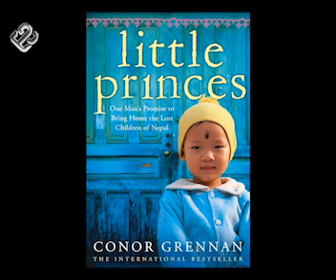Book Summary of Little Princes One Man's Promise to Bring Home the Lost Children of Nepal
"Little Princes: One Man's Promise to Bring Home the Lost Children of Nepal" by Conor Grennan is a compelling memoir that chronicles the author's life-changing journey to Nepal. While volunteering at an orphanage in Nepal, Grennan becomes deeply involved in a mission to reunite trafficked and orphaned children with their families. This touching and inspirational book explores the devastating impact of child trafficking, the resilience of the children, and the power of one man's promise to make a difference in their lives. Grennan's story is a testament to the importance of compassion, family, and the relentless pursuit of justice for vulnerable children.